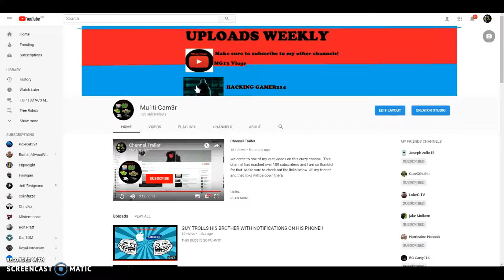TALKING ABOUT YOUTUBE CHANGES!!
Welcome to one of my vast videos on this crazy channel. This channel has reached over 100 subscribers and I am so thankful for that. All my friends and that links will be down there.

Luke already has a channel and Aaron is going to make one in the future.

Mixer: DWI X RAGEZz

If you actually read this bottom part of the description (doubt you will) make sure to comment in the comments 'MG13Clan'. And whoever many people we get I will do a giveaway. And then at R$1M+.